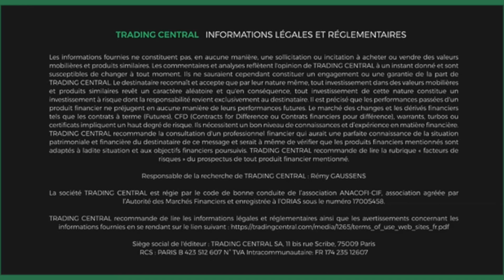L’actualité du Cac 40 à la clôture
Les bourses européennes évoluent en ordre dispersé ce lundi. Les Etats-Unis s’apprêter à imposent de nouveaux droits de douanes contre la Chine dès aujourd’hui, selon une information de Reuters. En fin de semaine dernière, Donald Trump avait pourtant indiqué qu’il voulait reprendre les discussions avec la Chine. Le Cac 40 perdait 0.10%. À la hausse : Carrefour et Arcelor Mittal. À la baisse : STMicroelectronics et Peugeot.